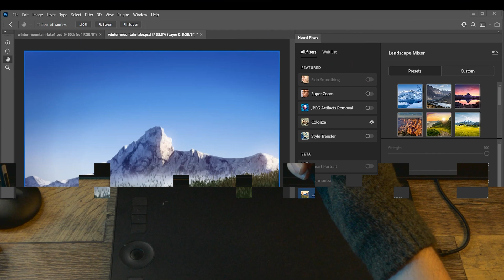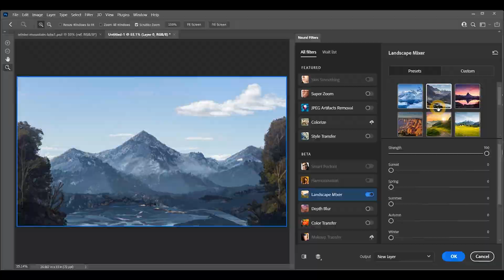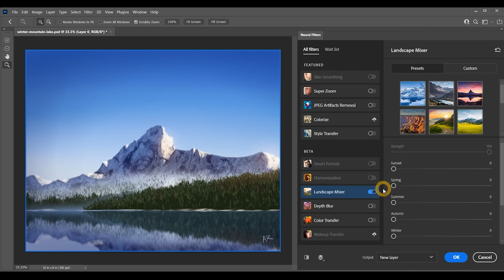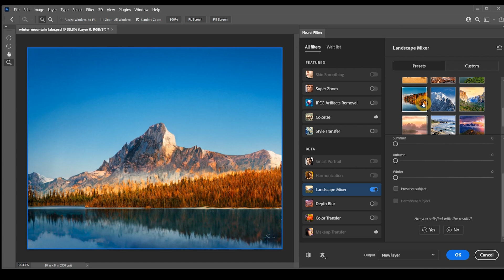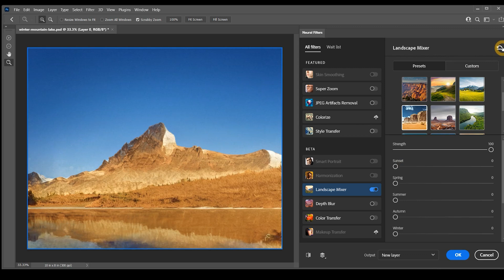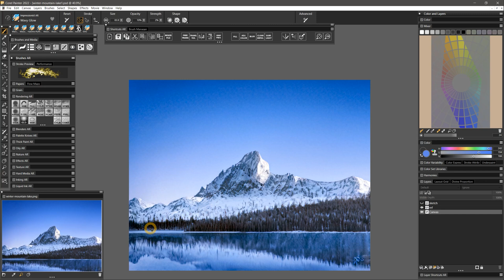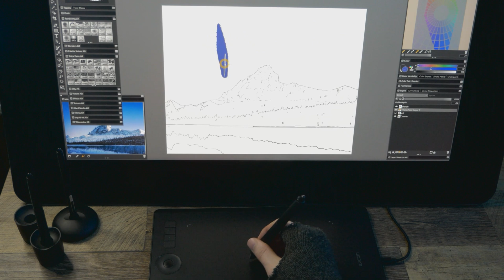Using Photoshop LANDSCAPE MIXER for Digital Art - Tutorial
In this tutorial, I'll show you how to improve your landscape paintings by using Photoshop's Landscape Mixer Neural Filter to create A.I. generated landscape reference images.

00:00:00 - Intro
00:00:55 - Landscape Mixer Overview
00:02:39 - Reference Generation Process
00:05:35 - Painting Process
00:08:07 - Outro